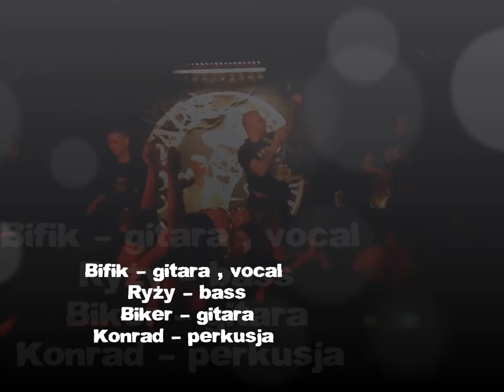SKUNX - Z orłem na piersi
SKUNX - Z orłem na piersi , live Będzin ParapetBumBum 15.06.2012